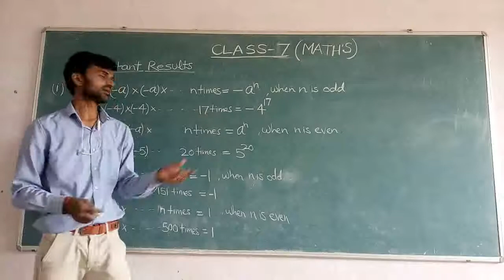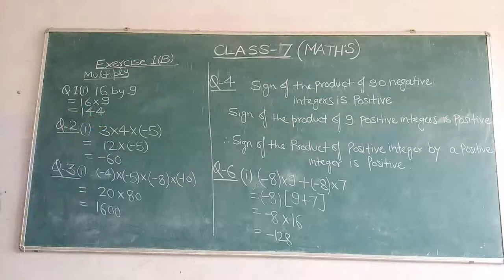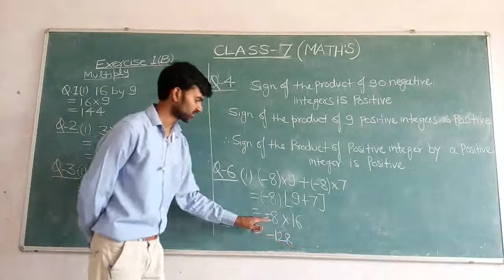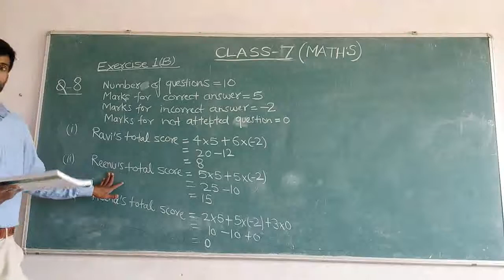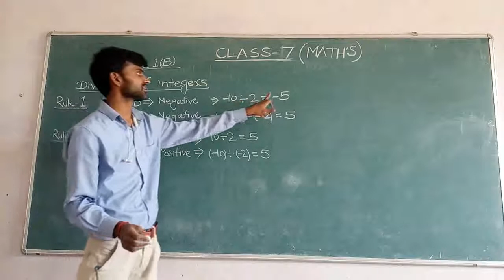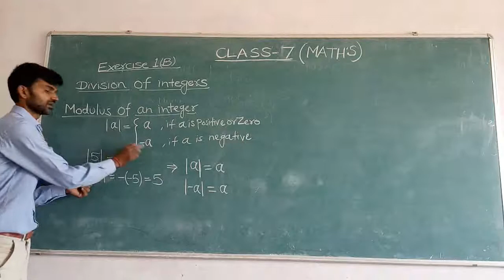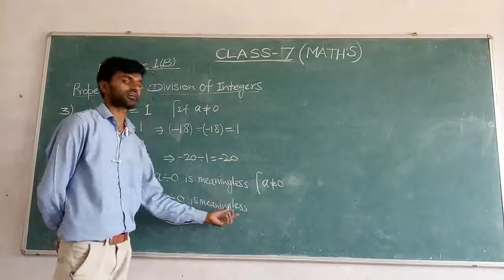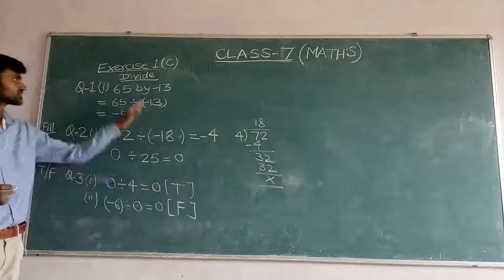Class-7 Math's Ch-1 (Application of multiplication of integers & Properties of division of integers)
Class-7
Ch-1
(Application of multiplication of integers & Properties of division of integers)